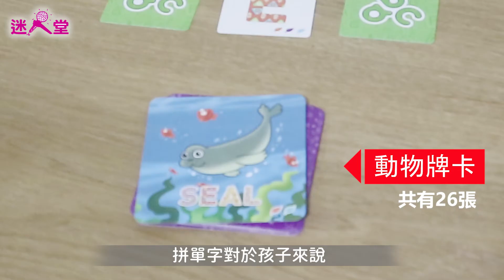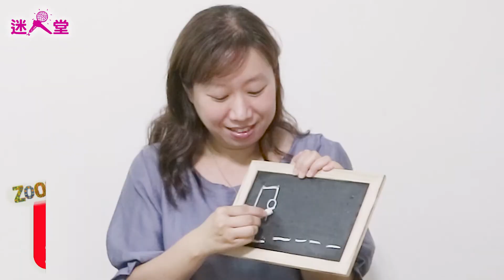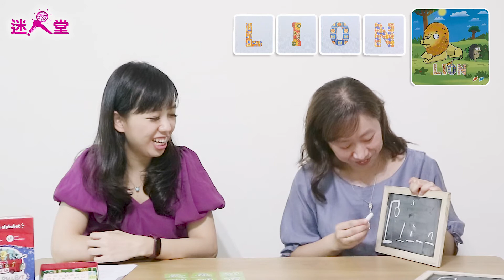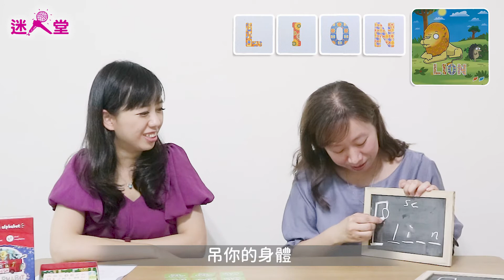迷人堂#8 字母翻翻，和孩子拼出一個動物園！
字母翻翻，翻轉你對英語學習的印象。
死背，out！
硬記，out！
歡迎來到最可愛的桌上動物園Zoolphabet，
一邊玩，一邊認識動物的英文名稱，不知不覺就記起來了！

可愛的動物牌卡搭配對應的字母牌卡，
從中認識單字進而用記憶遊戲加深印象，累積單詞量。

官方版本提供了五種玩法，
讓不同年齡層的玩家都能享受箇中趣味，
遊戲上手後，便可游刃有餘的運用！

本集來賓是語言教育出版專家李芃老師，
老師特別分享了獨家玩法來考驗Antonia，
Antonia是否能順利過關呢？
一起來看下去！

*感謝本集來賓 語言出版教育專家 李芃老師
*感謝場地提供 飛行船文化教育

機本玩意有限公司
Organics Based on Ideas Company Limited

Line @vgg0258u

實體販售：
書局：誠品兒童書店(全台分店)、敦煌書局(全台分店)、華曜書局、大瑑書局。
桌遊店：瘋桌遊(全台分店)、陽光桌遊、快樂小屋、小密親子桌遊、龐奇桌遊。

電子商務平台：博客來、誠品網路書店、金石堂網路書店、媽咪愛、Pinkoi、PCstore等等。